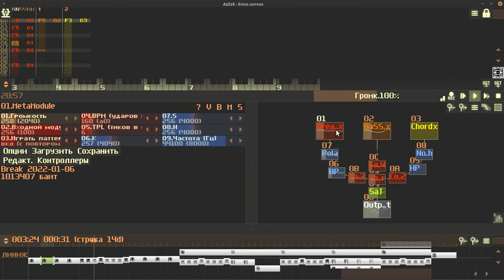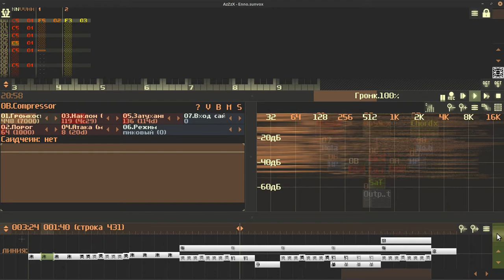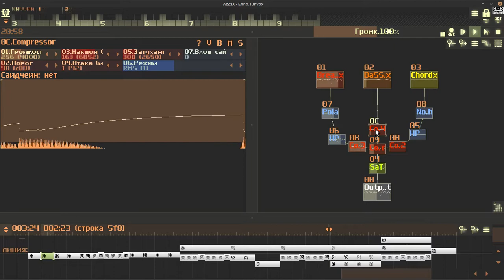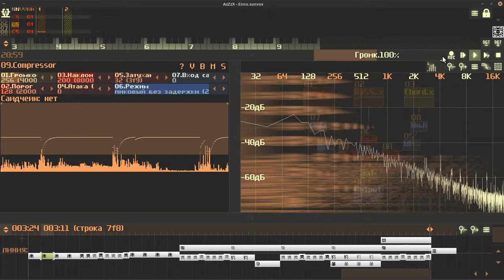SunVox: AzZzX - Enno